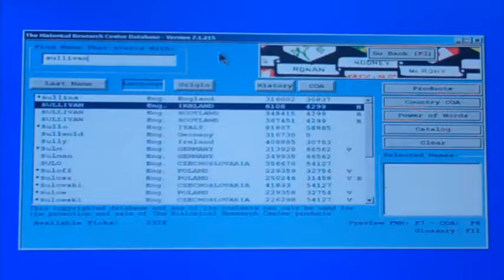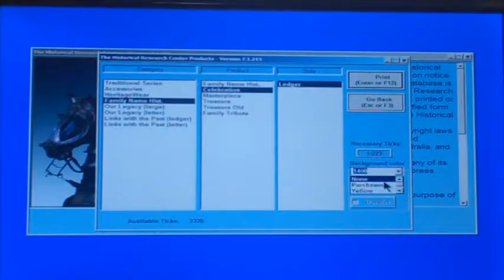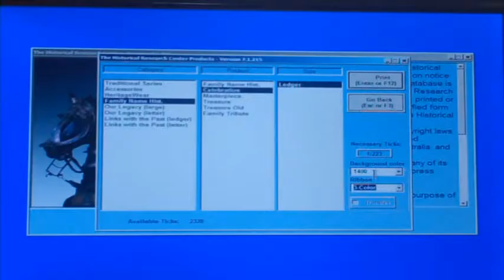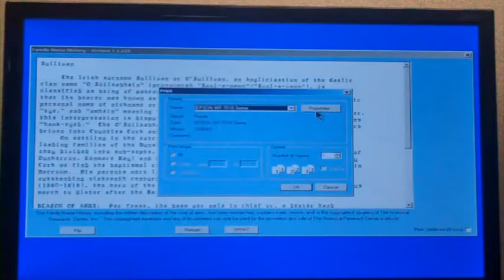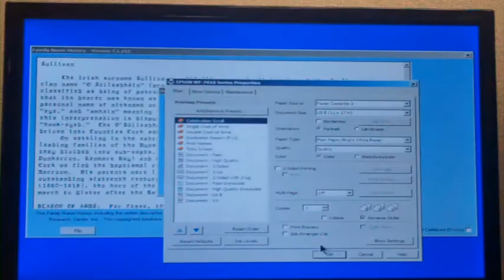Printing Celebration Scrolls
Learn how to print our best selling heraldic product - The Celebration Scroll